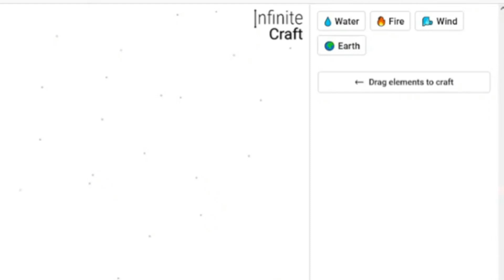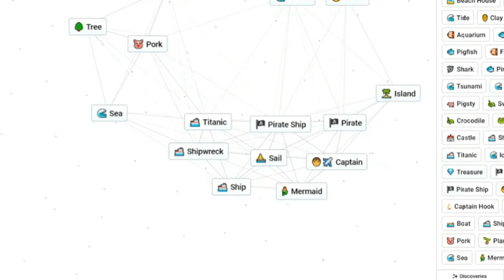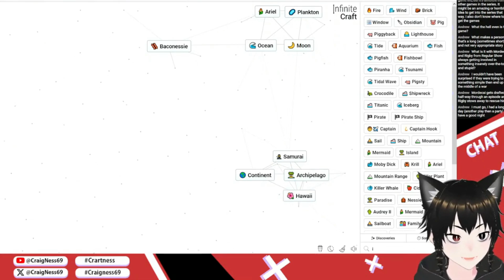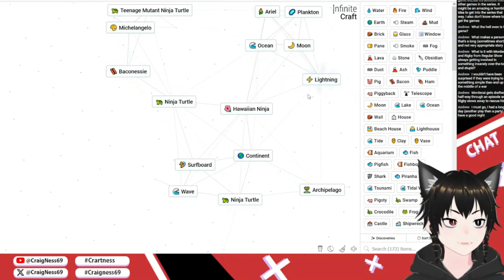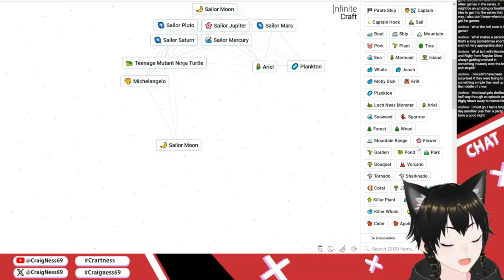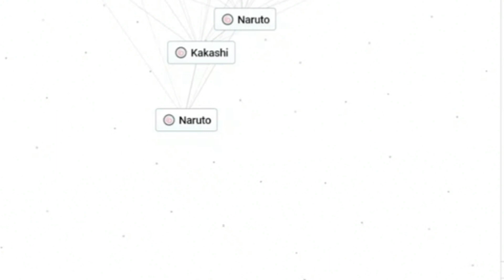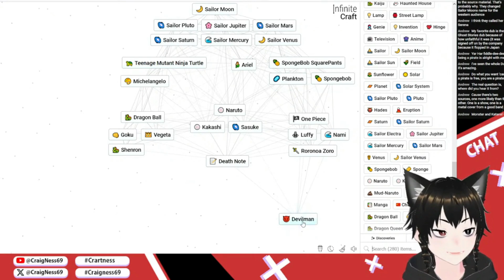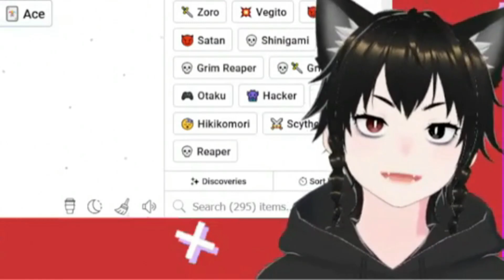I made EVERY ANIME CHARACTER in Infinite Craft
I made Sailor Moon, Dragon Ball Z, One Piece, Naruto, Spongebob Squarepants, The Little Mermaid, Death Note, Devilman Crybaby, and Teenage Mutant Ninja Turtle characters. I made Goku, Vegeta, Shenron, Vegito, Sailor Moon, Sailor Mars, Sailor Venus, Sailor Mercury, Sailor Pluto, Sailor Jupitor, Spongebob, Plankton, Michelangelo, Kakashi, Naruto, Sasuke, Ariel, Nami, Luffy, Zoro, and Ace.